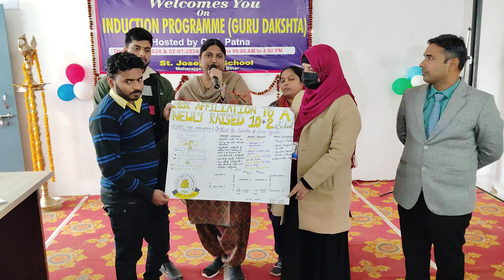Induction Programme | Explanation On Affiliation